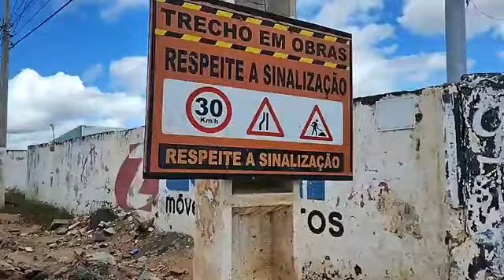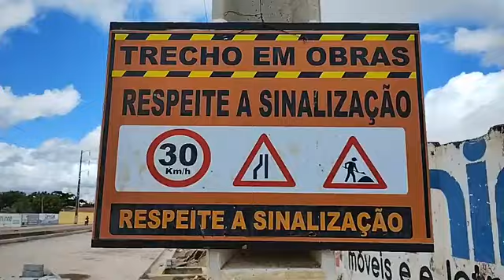Reforma da Avenida Carlos Roberto Costa: Quase Três Anos de Obras e Desafios no Trânsito de Iguatu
Enquanto a conclusão da reforma é aguardada com esperança, a lentidão nas obras tem causado frustração entre motoristas e pedestres. De acordo com a previsão mais recente, a entrega do projeto deve acontecer em 2024. Até a data de 29 de abril de 2024, o andamento das obras foi interrompido várias vezes, gerando caos no trânsito e impactando a rotina diária dos moradores e daqueles que precisam transitar pela área.
Impacto no Trânsito e Acidentes